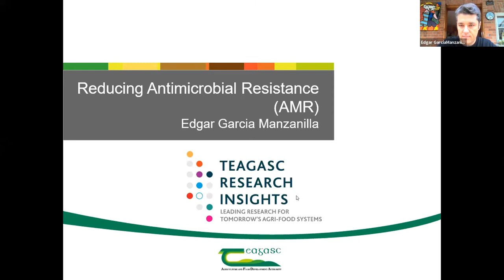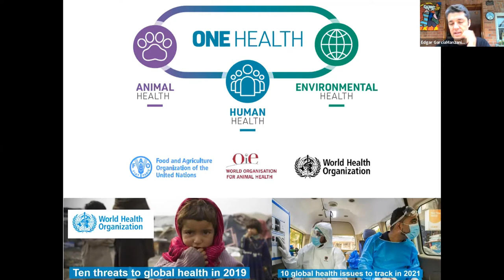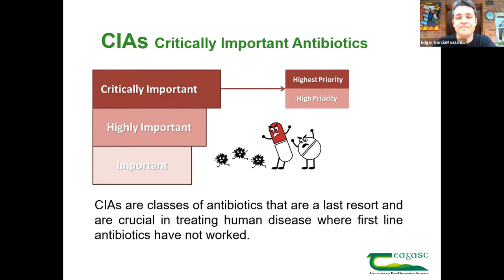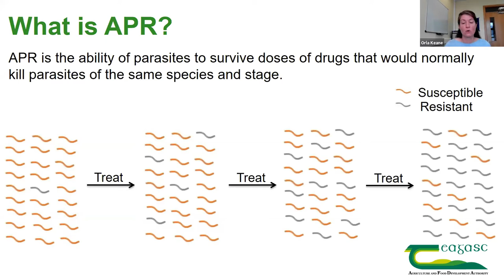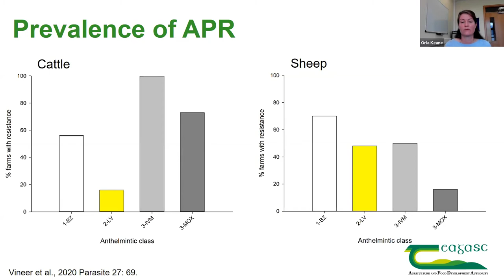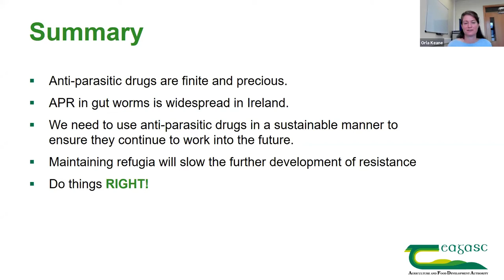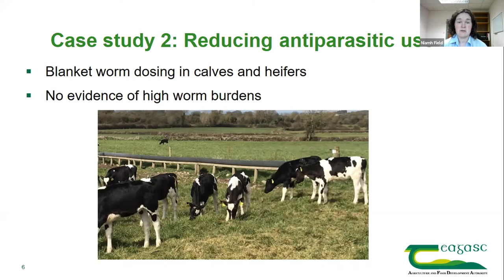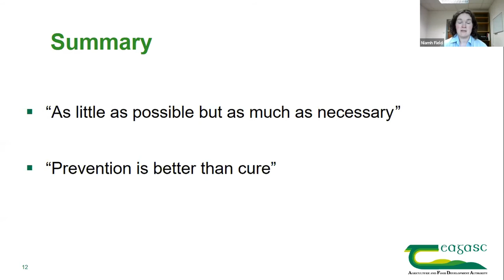Research Insights Webinar - Antimicrobial and anthelmintic resistance in farm animals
On a recent Teagasc Research Insights webinar which took place on Wednesday, 9th June, Paul Crosson, Beef Enterprise Leader, Teagasc was joined by Edgar Garcia Manzanilla, Orla Keane and Niamh Field to discuss antimicrobial and anthelmintic resistance in farm animals. The panellists gave an insight into the importance of reducing the use of both antibiotics and anthelmintics on farms in order to reduce resistance.